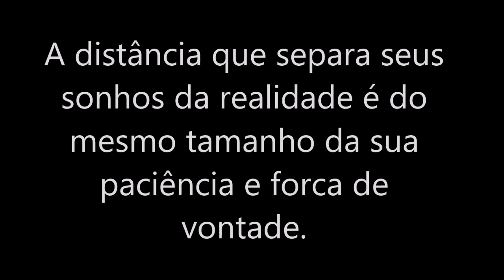Foreolunawish Foreo luna da WISH : Muito boa e barata.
Olá meus amores no video de hoje eu vou mostrar a foreo que eu comprei na wish muito boa e barata, custou apenas 50 reais com o frete, se vc quiser testar vale muito apena.

Este e um link de uma Playlists que estar super legal, onde eu faço varias viagens vale muito a pena voçês assistirem 😉😉😉

Conhecendo o Mundo

Nice Demeter